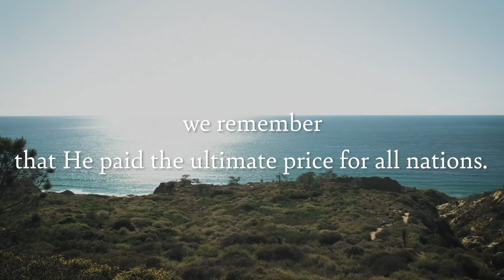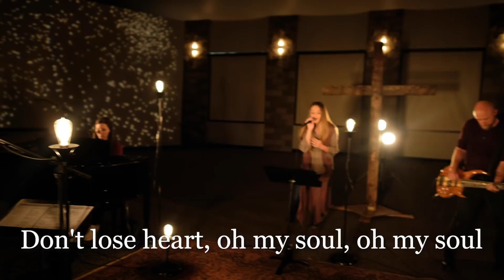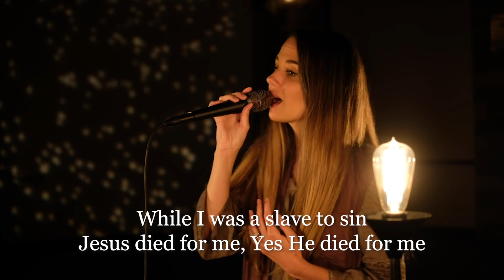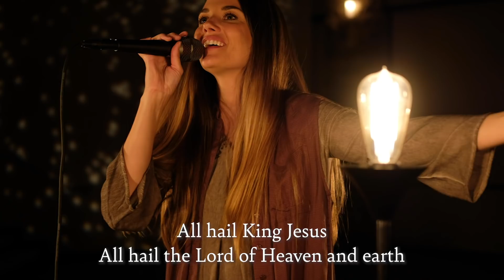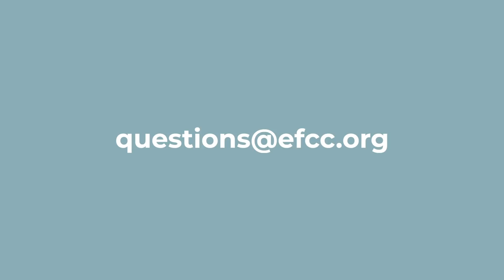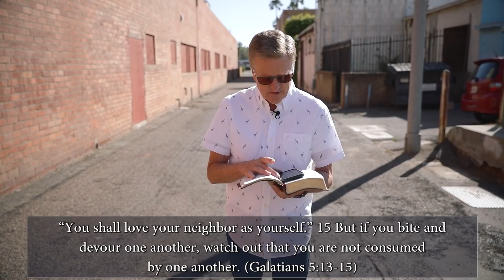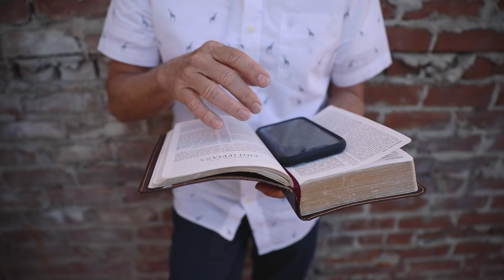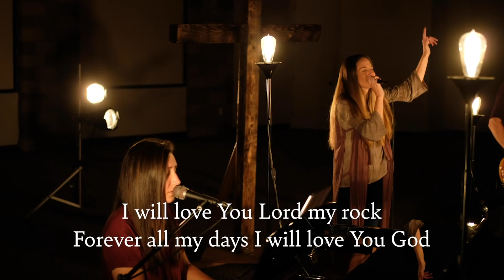Who Do You Really Serve? (full service - May 23/24, 2020)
Worship Pastor Dave Hook shares from Ephesians 6:5-9 as part of the [re]Vision series.

New services streaming every Sunday (PST):
Classic - 9:00am